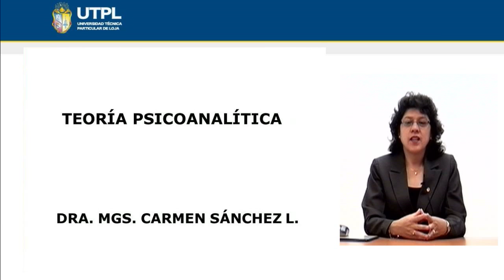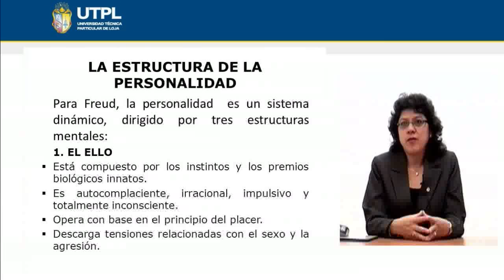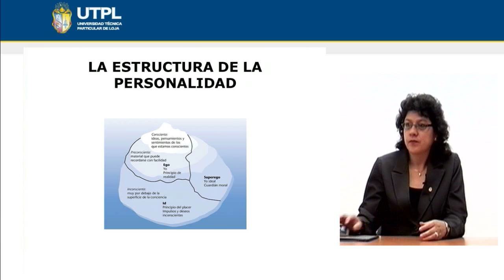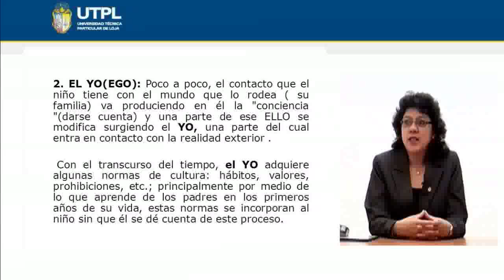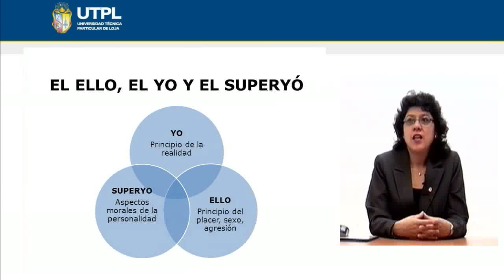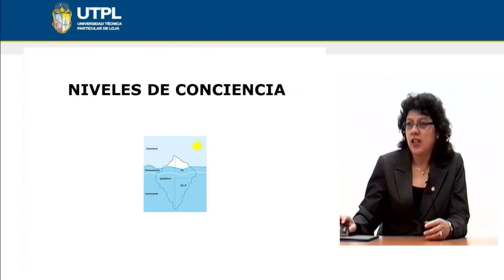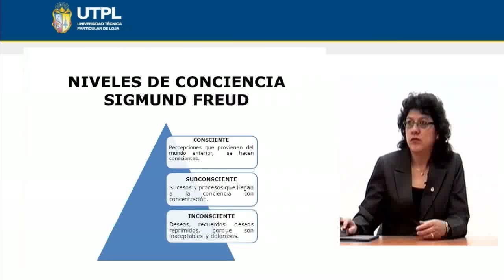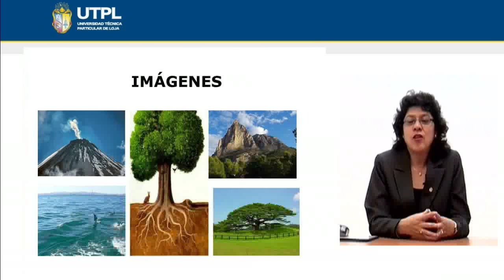UTPL TEORÍA PSICOANALÍTICA [(PSICOLOGÍA)(PSICOLOGÍA GENERAL)]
Psicología
Psicología General
Tema: Teoría psicoanalítica
Ponente: Dra. Mgs. Carmen Sánchez